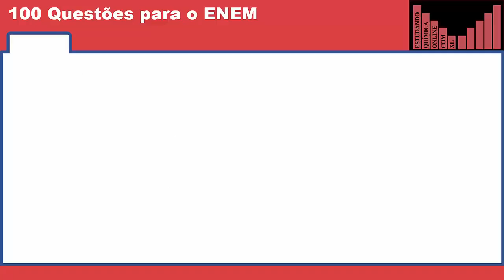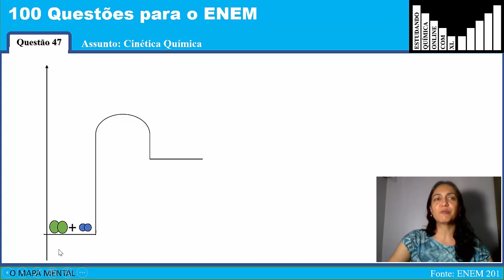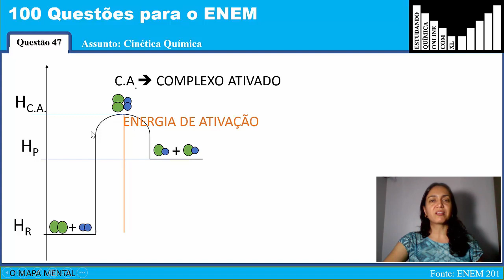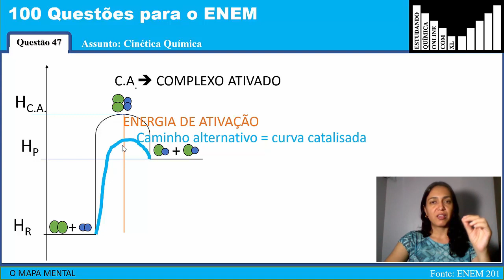100 Questões para o ENEM - Questão 47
Resolução da questão 47 de provas antigas de química do ENEM.

A questão foi retirada da prova do ENEM de 2018.

Música de encerramento: Sunny Day
Reed Mathis

A pergunta:

O sulfeto de mercúrio(II) foi usado como pigmento vermelho para pinturas de quadros e murais. Esse pigmento, conhecido como vermilion, escurece com o passar dos anos, fenômeno cuja origem é alvo de pesquisas. Aventou-se a hipótese de que o vermilion seja decomposto sob a ação da luz, produzindo uma fina camada de mercúrio metálico na superfície. Essa reação seria catalisada por íon cloreto presente na umidade do ar.
WOGAN, T. Mercury’s Dark Influence on Art.Disponível em: 26 abr. 2018 (adaptado)

Segundo a hipótese proposta, o íon cloreto atua na decomposição fotoquímica vermilion
 a) reagindo como agente oxidante.
b) deslocando o equilíbrio químico.
c) diminuindo a energia de ativação.
d) precipitando cloreto de mercúrio.
e) absorvendo a energia da luz visível.